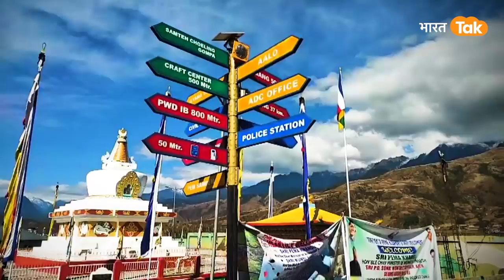India-china border पर रहने वालों लोगों ने china को हड़काया